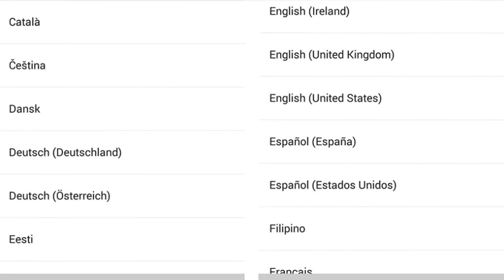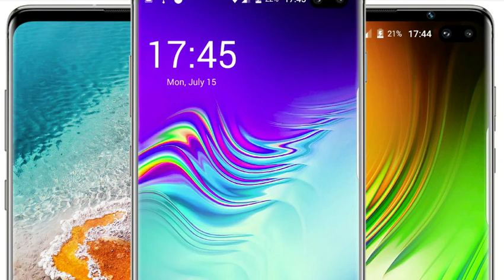KIMTIEN S10+ Smartphone FullScreen 6GB